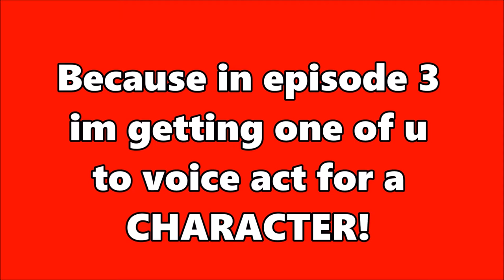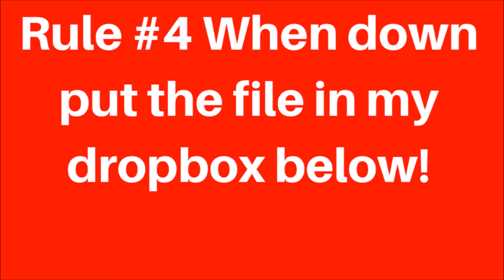Become A Voice Actor! -CLOSED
Here are what u need! Also I didn't want to spoil to much so you'll only get your LINES ok!

 Audacity:CLOSED
Script & Upload Voice:CLOSED